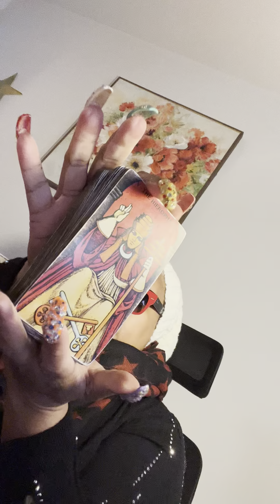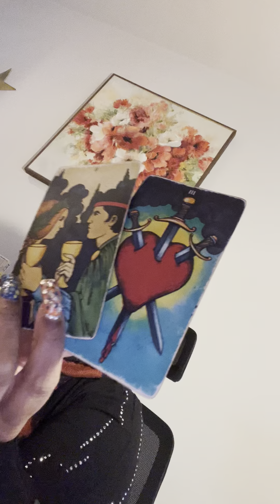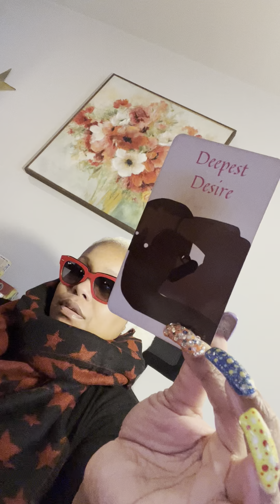deePeST DESIRE ☝️☝️☝️☝️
HORRAY 🎊I AM 32 DAYS 💋 POST OP FROM  BYPASS SURGERY ‼️‼️‼️ I AM DOING GREAT NO COMPLAINTS & I FEEL FREE & I LET PEOPLE GO ✂️ ♻️ THANK YOU GOD ‼️‼️ POOF BE GONE♻️

lOVe bugs 🐞❤️👅

 PAYMENTS ACCEPTED ARE ⬇️
ZELLE
WESTERN UNION
MONEY GRAM